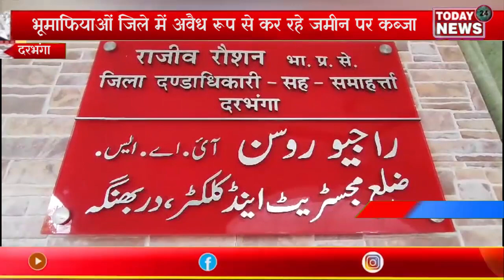दरभंगा भूमाफियाओं जिले में अवैध रूप से कर रहे जमीन पर कब्जा